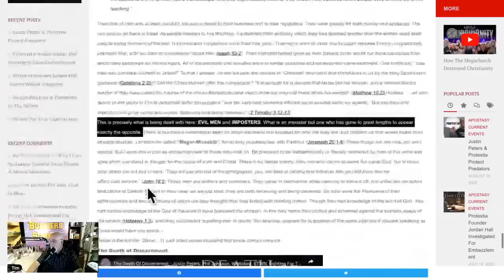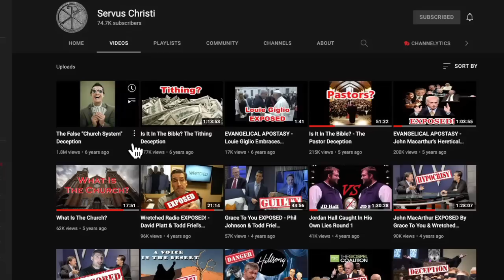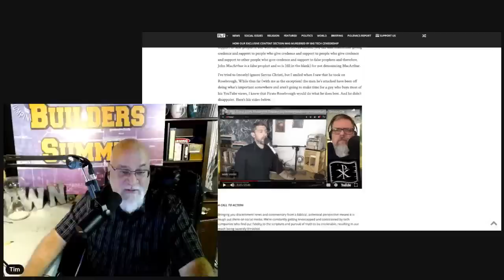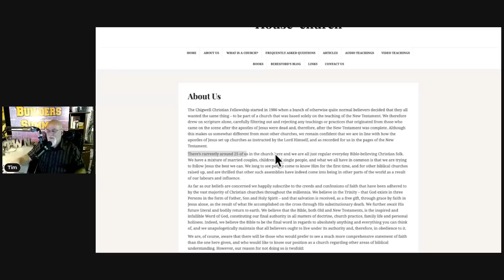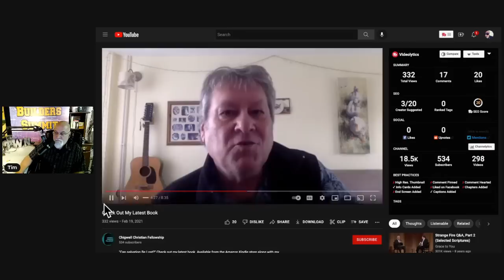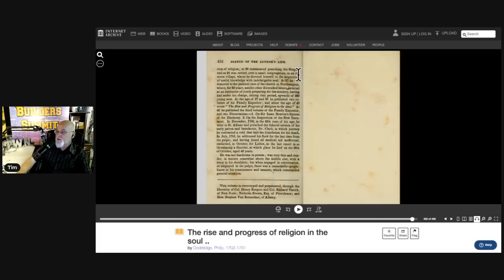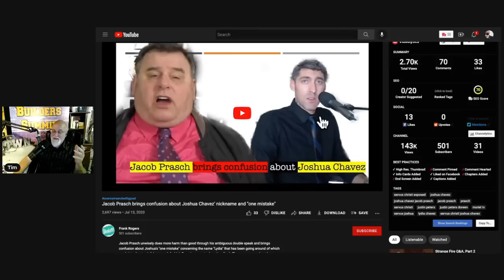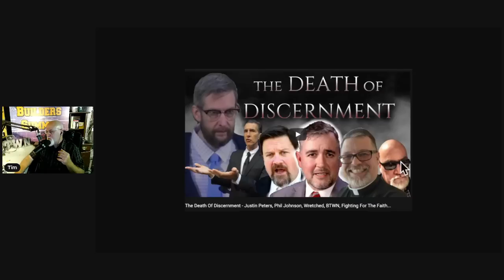John MacArthur & Friends Are Hellbound Hypocritical Evil Impostors That Deceive Many People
Check out The Builders Summit!

Mail Stuff To:
BTWN News